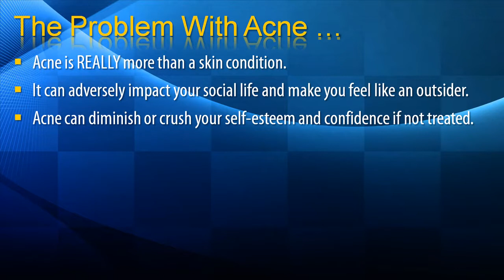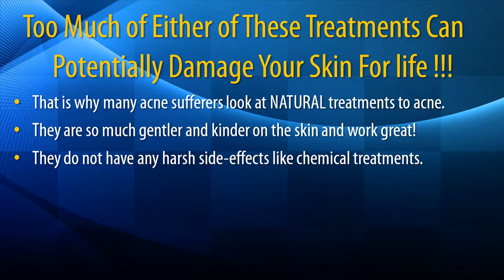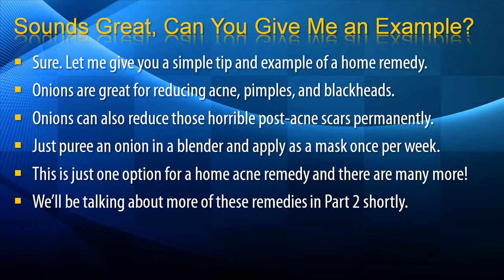Cure Acne Naturally - Acne Cures More Effective Than Chemicals - Part 1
- Click The Link For Part 2 of The Cure Acne Naturally Video.

Are there natural cures for acne and are they more effective than chemical treatments? Medical Researcher, Nutritionist, Health Consultant and Former Acne Sufferer teaches you how to cure your acne naturally and clear up your skin.

You will discover the naturally method to permanently cure your acne Within 2 Months, end the breakouts and see results in less than 7 days, Eliminate Blackheads, Excessive Oiliness and Redness, Remove Most Types of Scars and Acne Marks, Look Better, Feel Better and Regain Your Self Esteem, and Improve The Quality Of Your Life Dramatically!

This natural method to cure your acne naturally works on all types of acne. Vulgaris, Conglobata, Rosacea, Blackheads, Whiteheads and Cysts.

Proven to Work On: Teen or Adult Acne, Acne on The Face, Back, Shoulders, Neck Or Chest.. Even If You Have Very Severe Acne.